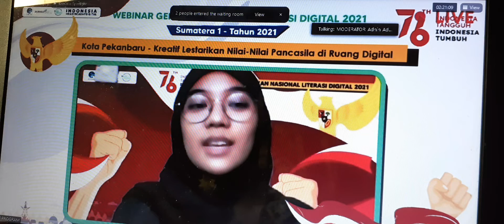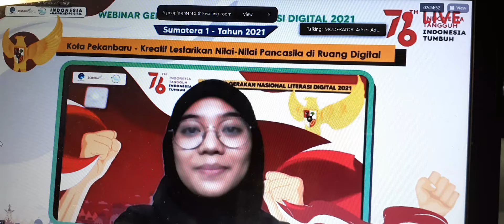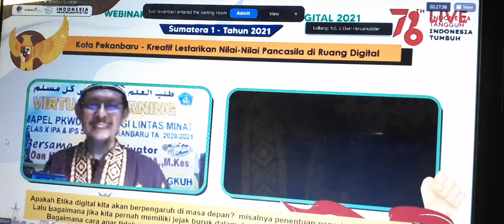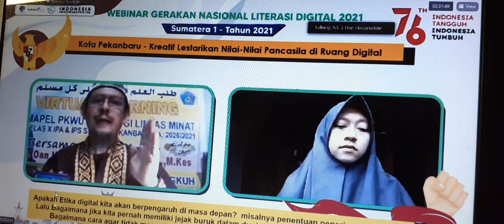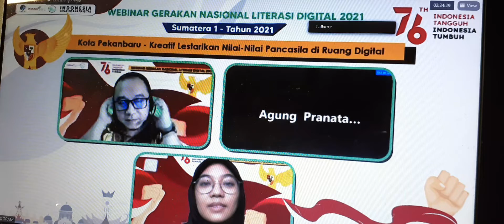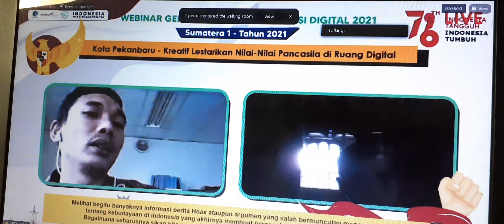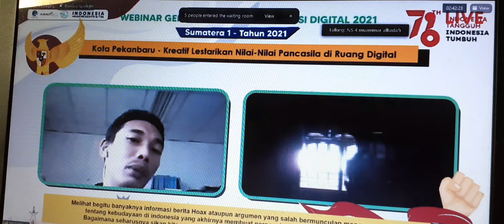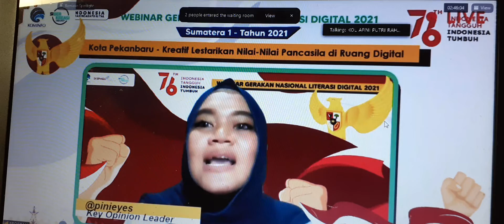ABI NARA SUMBER NASIONAL 20210804 105311